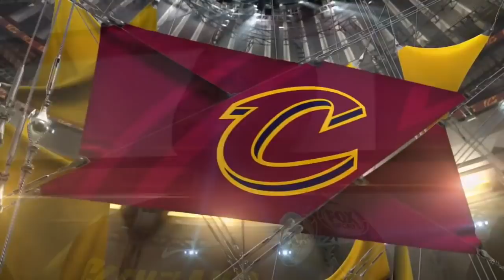Dwyane Wade on guiding the bench: "We're better when I'm aggressive"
Wade before the game in Utah.